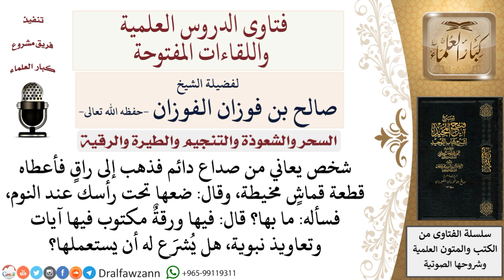هل يشرع وضع ورقة مكتوب بها آيات وأدعية نبوية تحت الرأس عند النوم؟ لمعالي الشيخ صالح الفوزان